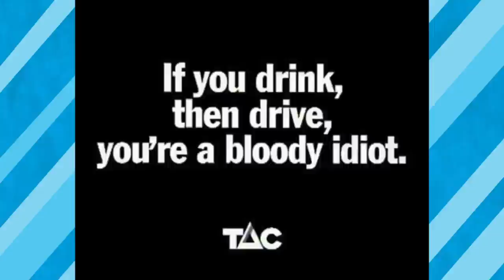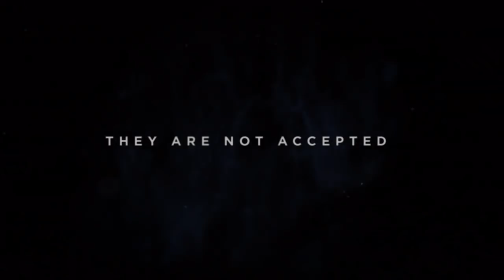Aboriginal representation in Comics and Pop Culture with Luke Pearson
After reading Luke Pearson's article "The Wombat to Kaptn Koori - Aboriginal representation in comic books and capes" we just had to have him on the show to talk about the topic further.